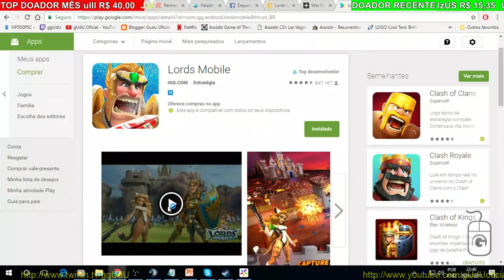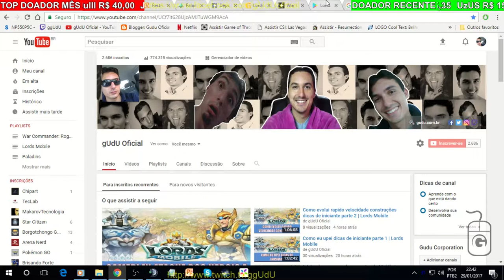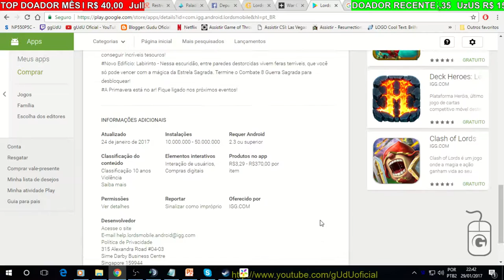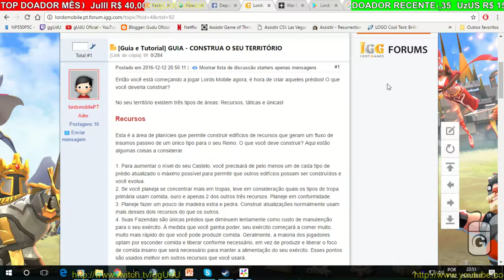Lords Mobile, vale a pena jogar?